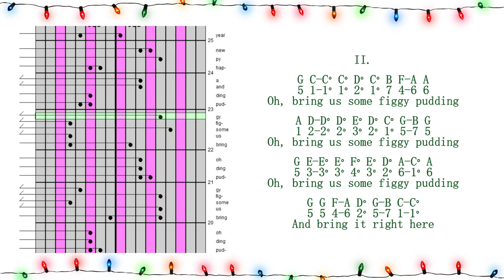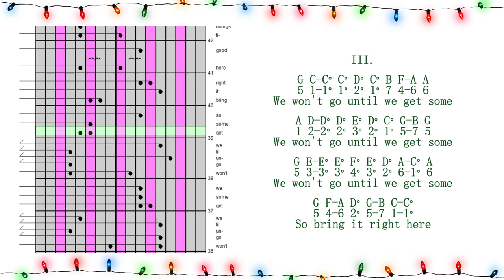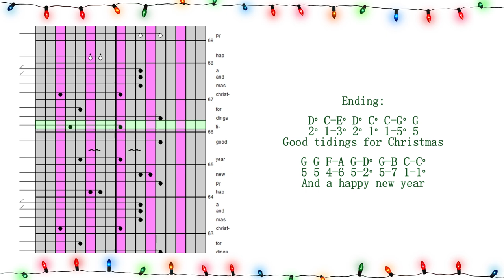We Wish You a Merry Christmas Kalimba Tabs | EASY & BASIC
MERRY CHRISTMAS! Check all my Christmas Tabs! :)

👤 Add my Facebook account exclusive for my Youtube friends! 😍

Note that I am making my own arrangement. If you are going to play & upload it to any social media platforms, I would highly appreciate if you give credit to me as the arranger of the Kalimba tabs. Thank you. Much love! ^^
If you have any song requests, just leave the title in the comment box. God bless!

Let's talk in my other Social Media Accounts!